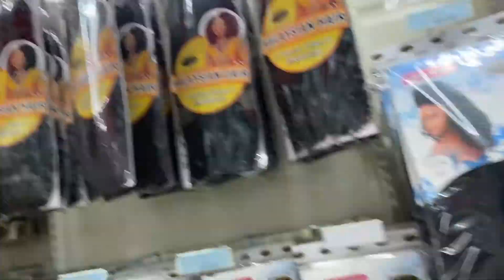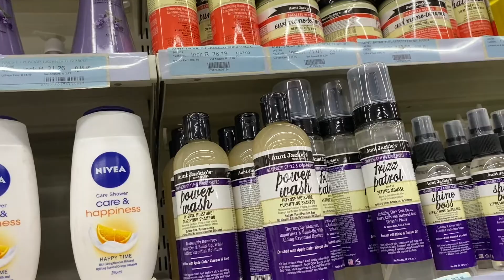Vlogmas Day22 | Finally Got My Refund | Run a few Errands With Me